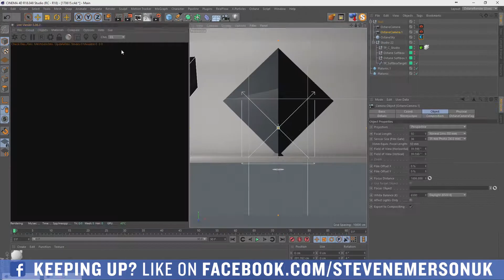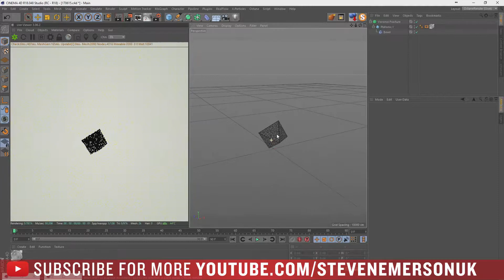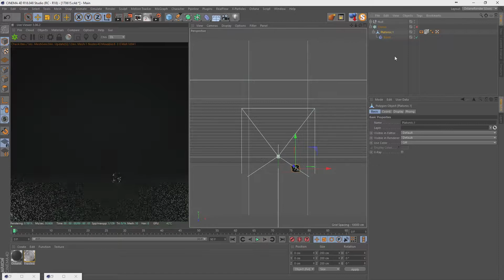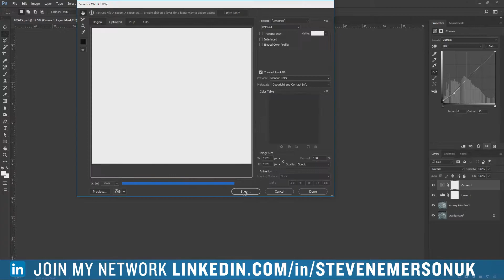DAILYRENDER || 15.06.2017 || TIMELAPSE / SPEEDART || MAXON CINEMA 4D || OTOY OCTANERENDER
SKYPE - stevenemersonuk